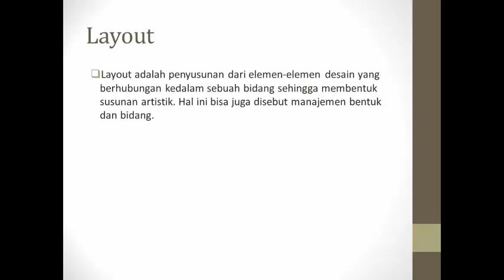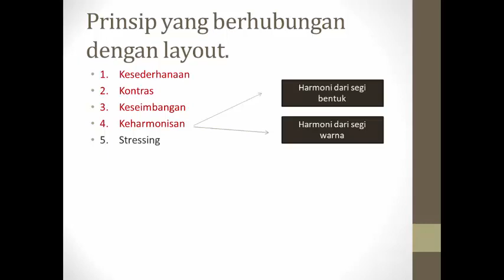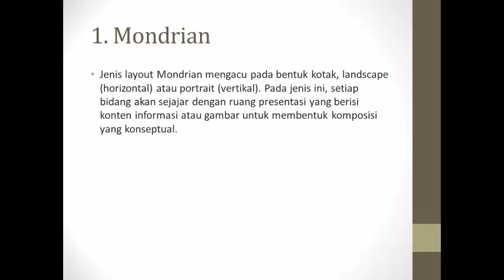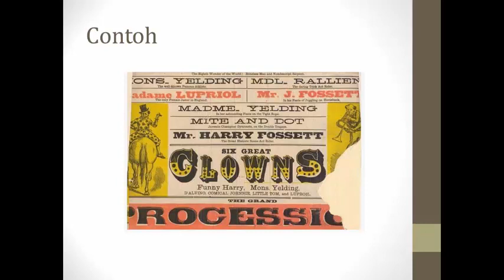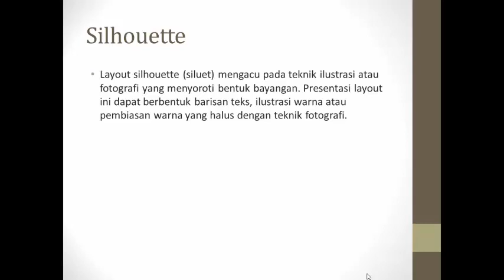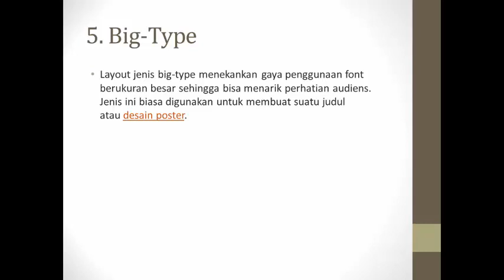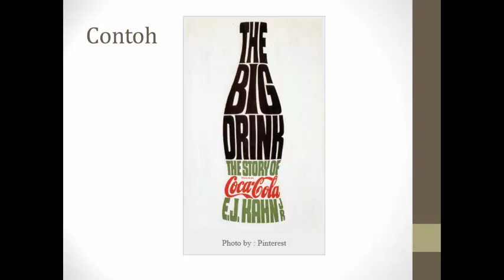Jenis Jenis Layout Desain Grafis